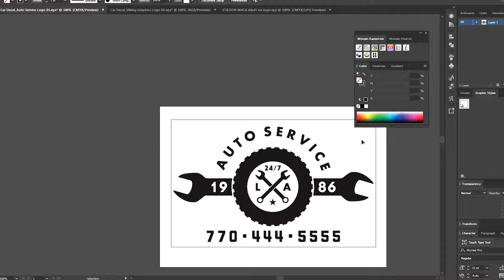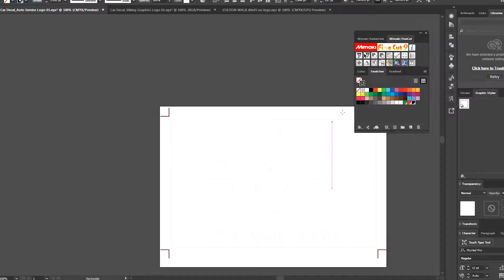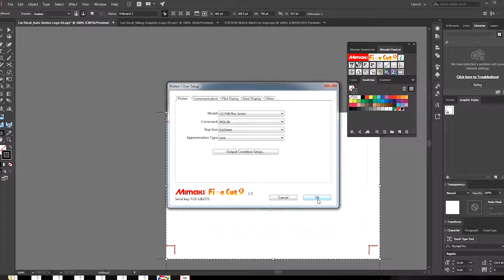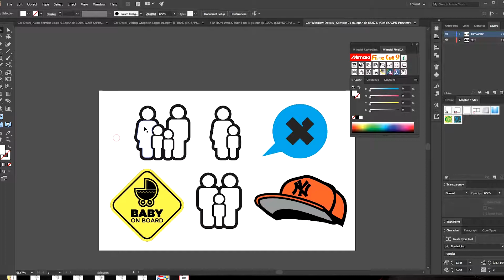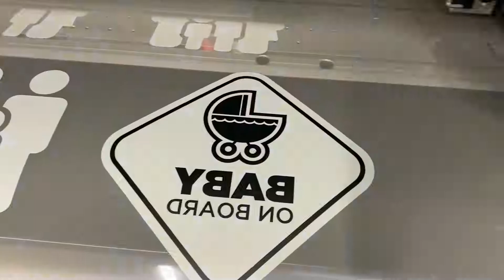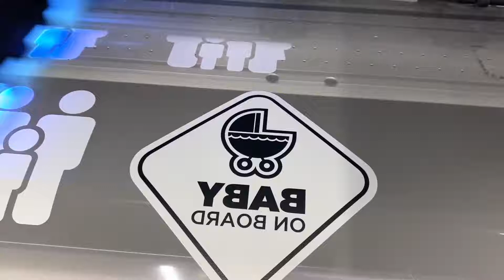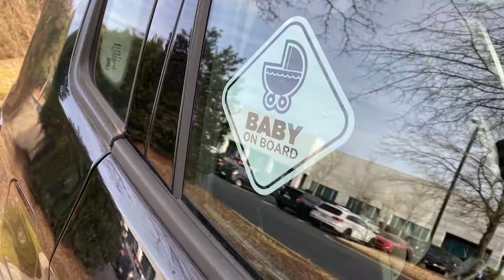Tutoriales Mimaki - Realizando Corte - Impresión y Corte de Calcomanías para Autos - ISD S.A.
Consejos, Trucos y Técnicas: Realizando la impresión y corte de calcomanías para vehículos.

En este tutorial te vamos a ensañar dos métodos para hacer calcomanías para autos utilizando la impresora ecosolvente JV100-160 de Mimaki y un plotter de corte de la Serie CG Mimaki.

Para activar los subtítulos en español es necesario ver el video desde una computadora.
Primer paso: Activar el ícono de "Subtítulos (c)" en la barra inferior de la ventana de reproducción.
Segundo paso: Presionar el ícono siguiente "Configuración" y dar clic en la opción "Subtítulos". Por defecto suele estar habilitado en inglés.
Tercer paso: Una vez seleccionada la opción "Subtítulos", elegir la opción "Traducir automáticamente" y se desplegarán todos los idiomas habilitados. Buscar "Español" y.. ¡listo!

Somos Integración de Sistemas Digitales, representante oficial de Mimaki en Argentina.

Para más información, comunicate con nosotros.